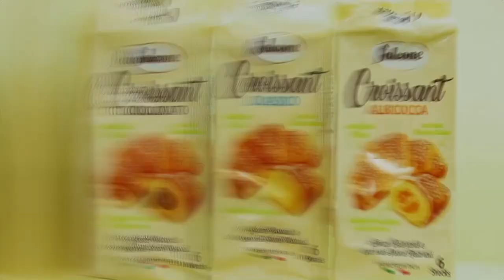VENDITALIA 2018 - Intervista con Paolo Enrico Costa di Commerciale Adriatica srl